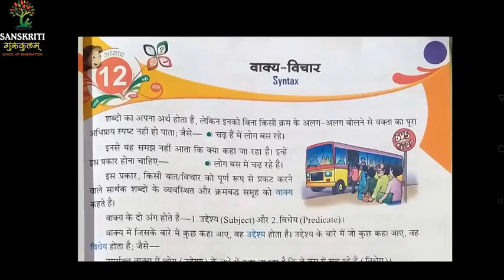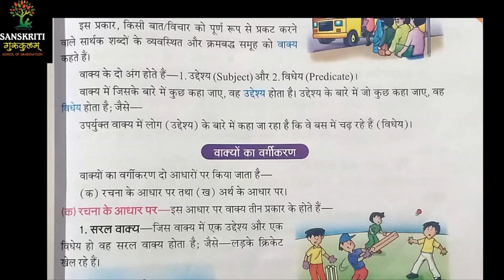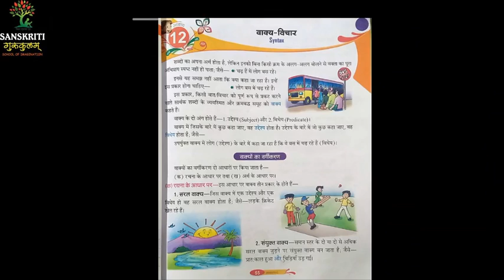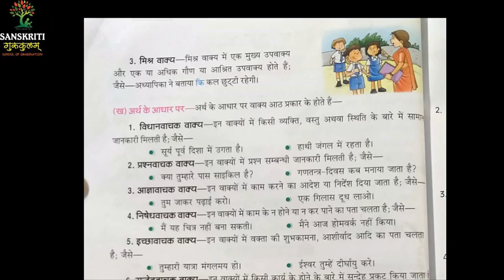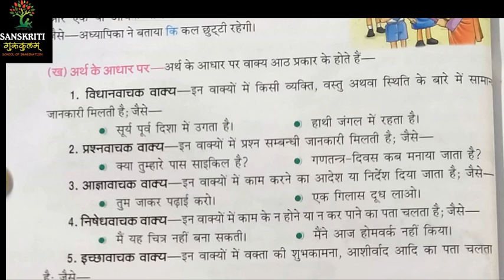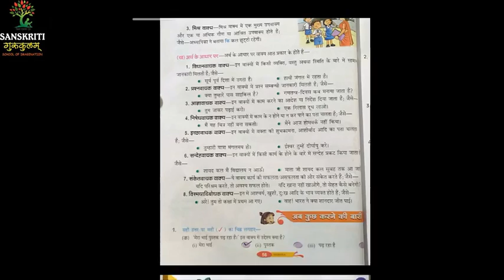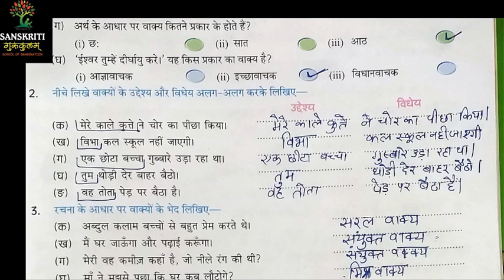हिंदी वाक्य विचार || vakya vichar in hindi | 5 | exercise | 171020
हिंदी वाक्य विचार || vakya vichar in hindi | Hindi | 5 | exercise | 171020